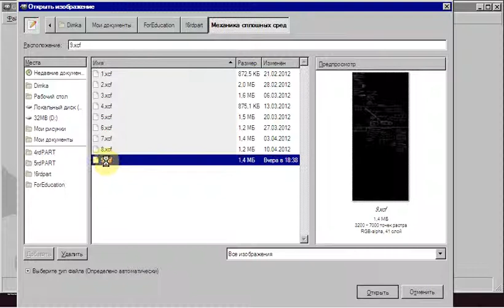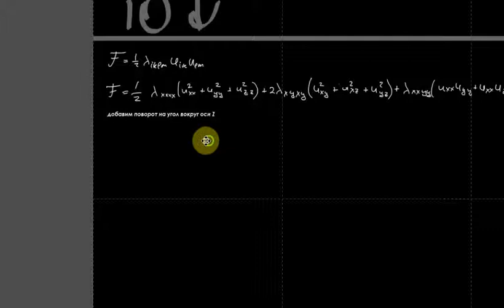MCC. Лекция 10. Часть 1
условия равновесия для упругого изотропного тела
Динамика сплошных сред
уравнение Навье Стокса
Уравнение Эйлера